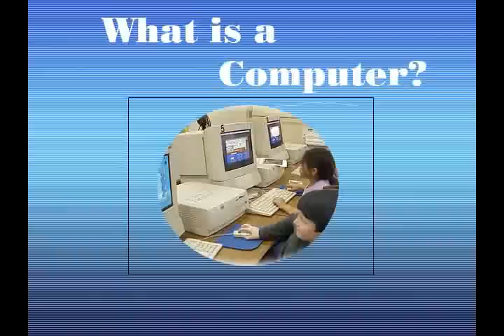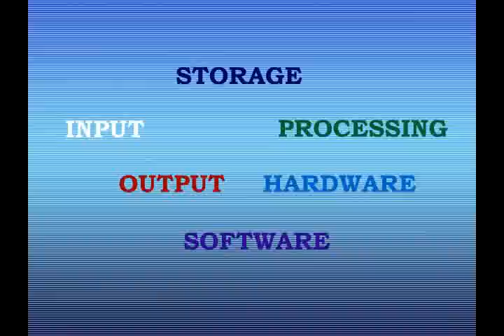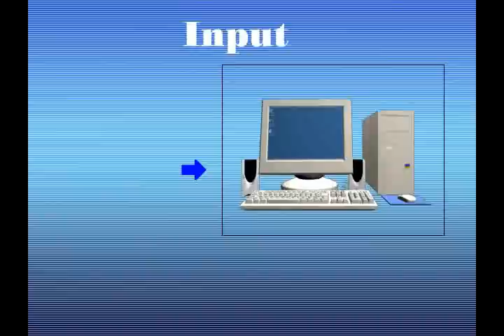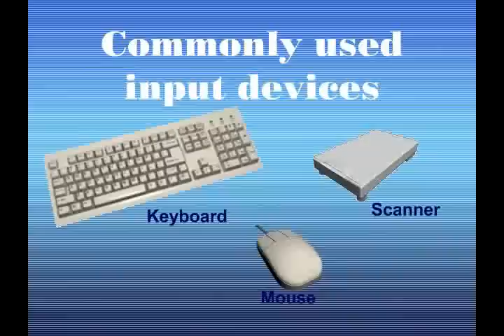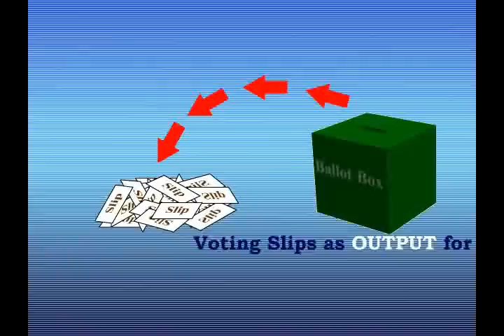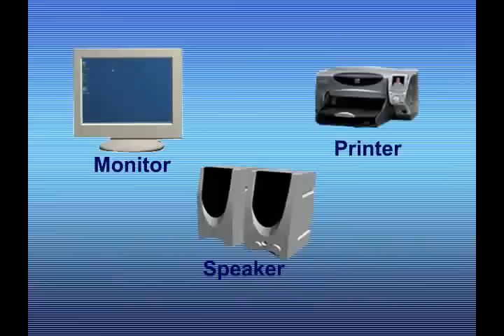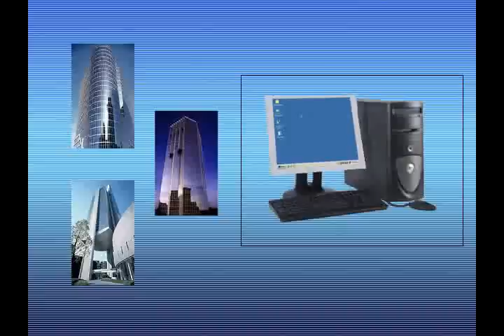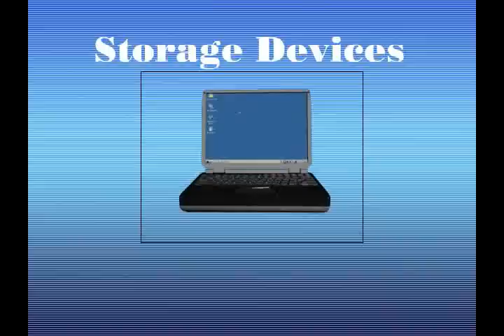CS001_Lecture01 Part 1 (Module 1) Zero Semester Virtual University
CS001 (COMPUTER PROFICIENCY LICENSE) ZERO SEMESTER
LECTURE_01 (OUTPUT) Part 1 OF 2